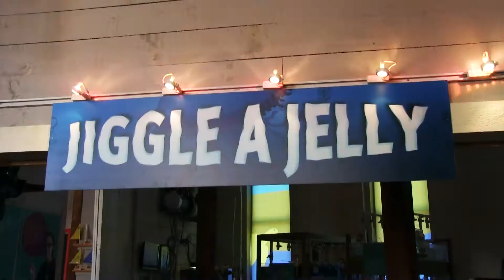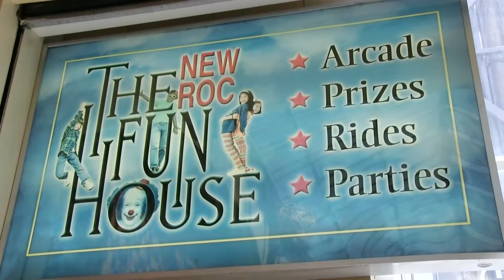Achim B'yachad: Teen Trip 2014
A group of teenage boys challenged with various chronic illnesses enjoyed a two day trip this past April. The trip included a visit to Ellis Island and The Statue of Liberty followed by a beautiful cruise with entertainment and dancing. This amazing getaway continued with exciting attractions at New Roc City and ended with an amazing BBQ and Kumzitz.

Coordinators:
Shia Green & Shea Wagschal

Medical Team:
Raanan & David Zidile

Many Thanks to Monsey Trails, Aperion Catering, Muffins ’n’ More, Statue Cruises, National Park Service, Ellis Island Immigration Museum, Statue of Liberty, Cloud Nine Yacht Charters, David Blatt (Magician), DJ Yossi, Hilton Stamford, Yoel Folkowitz, Karpen Brothers, The Maritime Aquarium, FunFuzion at New Roc City, Hilton Westchester, Zemiros Choir and Eli Beer for their generosity.

Special Thanks to Hershy Katz, Nachman Maimon, Mayer Fischel, Catrial Schiller,Volvie Prero, Mayer Taub, Shimshy & Pinny Braver, Berry Brown, Volvie Matyas, Sendy Glick, Shimon & Avrumi Surkis and Avrumi Adler

Video By: Nachman Taub